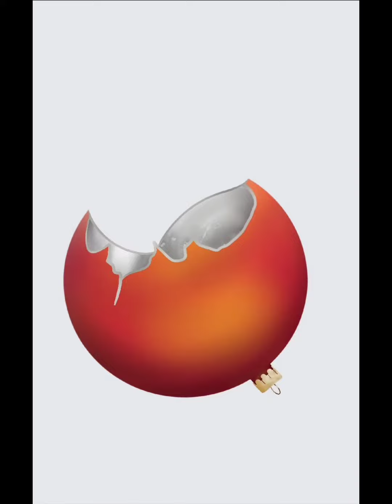Christmas Fox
Digital Drawing made in Infinite Painter

@Laporte on Penup